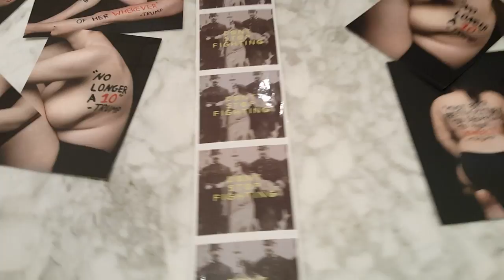Nasty Women were trending; a female entrepreneur capitalized on a pop-up shop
When 470,000+ women showed up for the Women's March on Washington, they needed signs and shirts and other messaging devices to promote their agenda.  In this community event, one local DC entrepreneur, Rebecca Lee Funk of The Outrage, decided to convert her feminist-branded apparel shop to serve the women who were coming to participate in the protests after the inauguration of President Donald Trump.

I did not film this event to take any specific political position, but instead interviewed this host to better understand why she hosted this event for the community of women that she closely relates to.  It was certainly an interesting opportunity to see the side of capitalism tied to a social agenda, supporting the messaging of a group by creating a community event to sell them marketing materials.